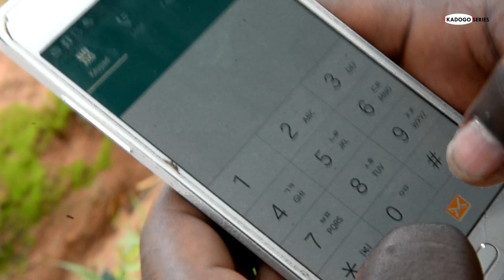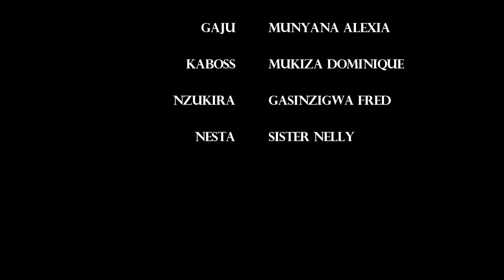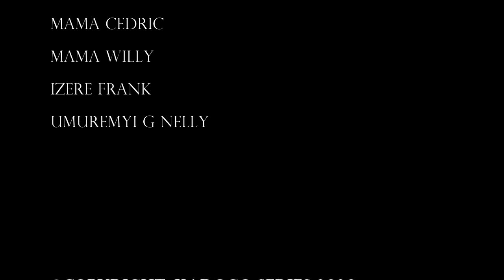KADOGO SERIES S01 EP06: UMENYA AKA SALSA GASHOBOTSE ABONYE UMURUSHA AMARERE